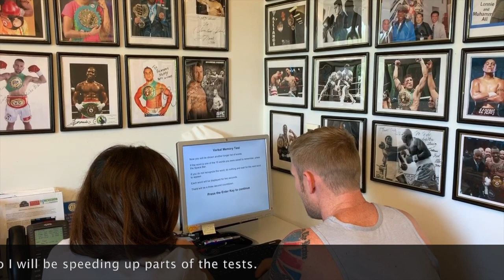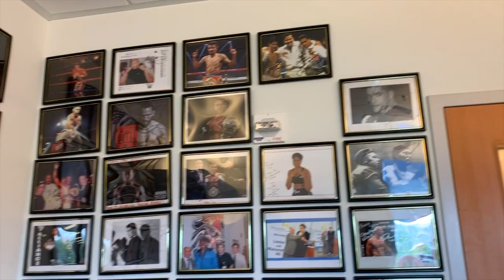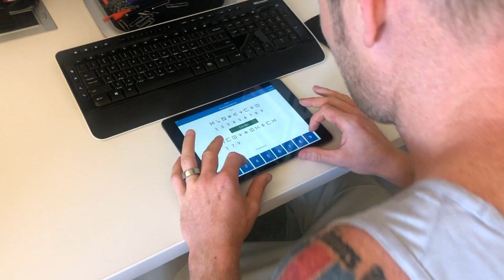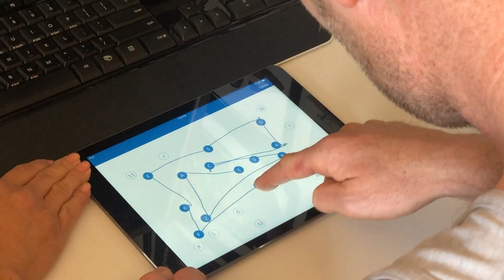The fighters brain study at The Cleveland Clinic in Las Vegas 2019 | Subscribe for more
My name is Tony Jeffries, Olympic Bronze medallist now co-owner of Box 'N Burn, 2 boxing fitness gyms in Los Angeles, as well as the Box 'N Burn Academy...this i sour education program where we teach trainers how to teach boxers (Link below)

Click here for new my new boxing program for boxer's coming later in 2018

Tony Jeffries from Sunderland in North East England. From the age of 10, Tony boxed at the highest level amateur and professional for 17 years, representing his country of England, around the world in 55 of my 106 fights. He is very honored and proud to have been team captain for England on many occasions and even for Great Britain a couple of times.

The highlight of Tony's career came in 2008 when he joined the very exclusive “Olympian” club. After beating the Belarusian, Dutch, Hungarian champions and the USA team captain Christopher Downs in his backyard in the World Championships, Tony qualified for the Beijing Olympic Games. I came home with a bronze medal after years of training solid. It was the happiest time of my life!

Tony turned pro after the Games having ten pro fights with nine wins, 5 KO's one draw and 0 loses

For the last three professional fights—from the end of 2010 and all of 2011—He trained in Los Angeles with world-renowned boxing trainer Tommy Brookes—for me, the best in the world!

At the end of 2011, Tony had surgery on both of his hands because of a hole and a tear in my knuckles. He tried all sorts of treatment to fix them, but the hands never fully recovered, and he had to retire from competing.

He was devastated that he couldn’t box competitively anymore, but the end of Tony's fighting career was the start of a new chapter in the then 27 year old's life. Now living in LA since January 2012; with the wife they both fell in love with this city straight away, so we decided to apply their green cards and move here.

They loving life in Santa Monica, Tony has set up two dream gyms —Box ’N Burn in Santa Monica and Brentwood—with the top trainer and businessman Kevan Watson. They’ve trained everyone from kids and total beginners to celebrities like Skylar Grey;  also worked with the likes of UFC superstar Conor McGregor and legendary boxer Sugar Ray Leonard.

Tony is a fully qualified advanced personal trainer and being in gyms all his life like Kevan and they made sure Box ’N Burn has all the best things from all those other gyms with none of the bad things.

Tony host's the Box ’N Life podcast, with Glenn “Six Figure” Holmes, trainer to the stars. They discuss anything and everything about boxing and life and have a good laugh doing it. They’ve also had great guests, including self-made billionaire Dan Pena, WBC cruiserweight champ and “Creed” star Tony Bellew and top Hollywood film producer Jason Clark.

Tony Jeffries
Co-Owner & Founder | Box 'N Burn | California's #1 Gym